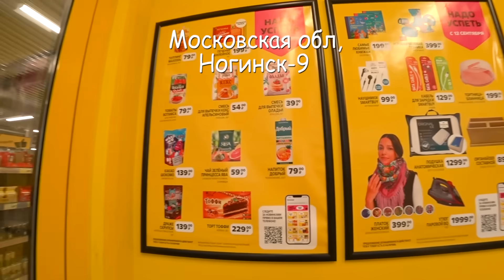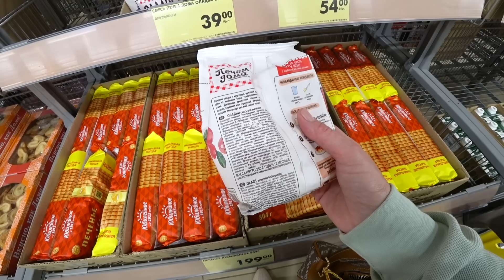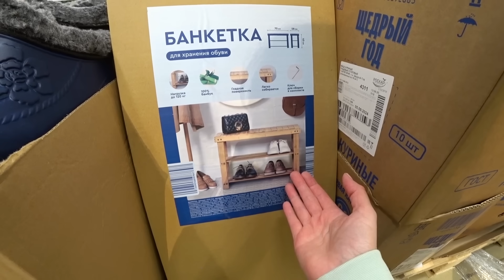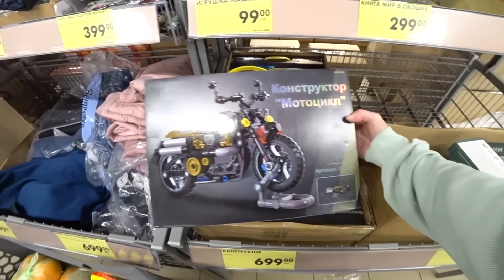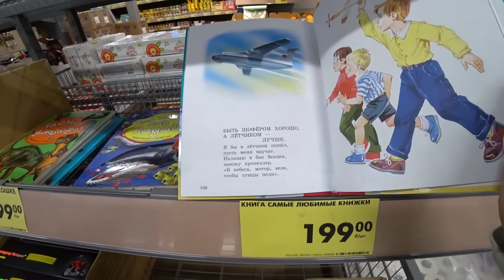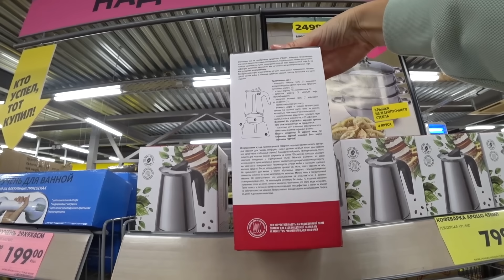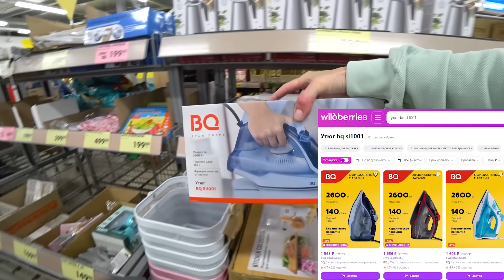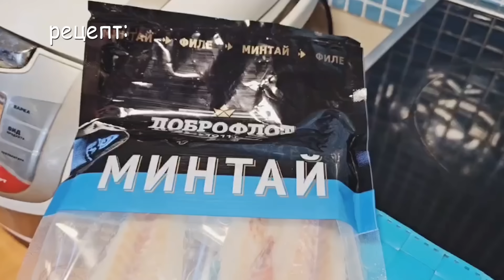ЧИЖИКОВСКИЙ ЗАВОЗ В СЕНТЯБРЕ🔥 ВЫДАЛ СКИДКИ🔥 ВЫБИРАЕМ ЛУЧШЕЕ🔥 КОТОПОЗИТИВ🔥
🔥 Покажу новинки из Чижика на этой неделе, плюсы-минусы, что выбрать! Рецепты и котопозитив с Клепой.